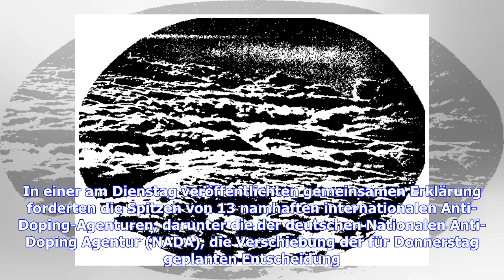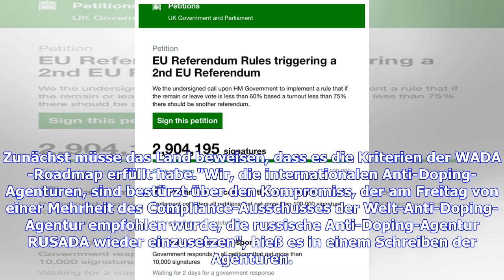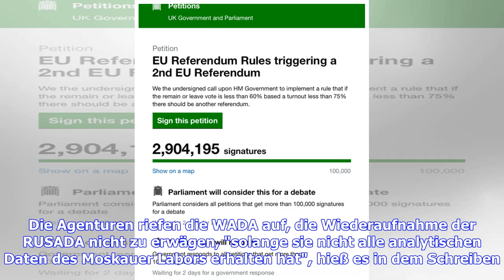Weiter Widerstand gegen RUSADA-Wiederaufnahme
Weiter Widerstand gegen RUSADA-WiederaufnahmeGegen die Wiederaufnahme Russlands in die Welt-Anti-Doping-Agentur WADA regt sich weiter großer Widerstand. In einer am Dienstag veröffentlichten gemeinsamen Erklärung forderten die Spitzen von 13 namhaften internationalen Anti-Doping-Agenturen, darunter die der deutschen Nationalen Anti-Doping Agentur (NADA), die Verschiebung der für Donnerstag geplanten Entscheidung. Zunächst müsse das Land beweisen, dass es die Kriterien der WADA-Roadmap erfüllt ha...